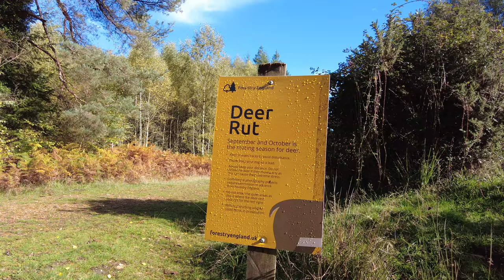A6700 wildlife in the New Forest by "Camilla & I"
A6700 wildlife in the New Forest by "Camilla & I" Three different Deer encountered in this New Forest vlog